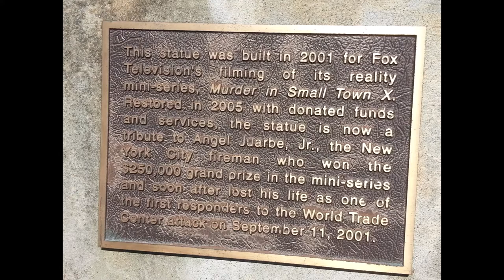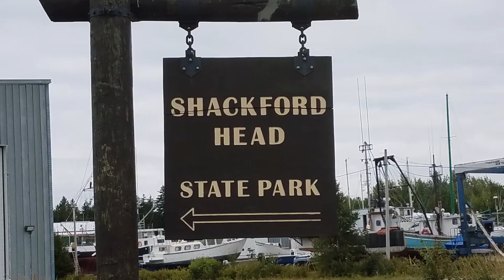Van Life : Eastport Maine